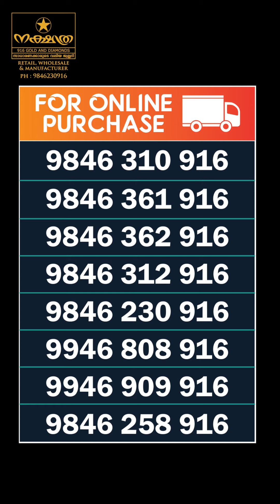25 PAVAN WEDDING SET | EDAPPALLY SHOP | 9946909916 | BOOKING | NAKSHATHRA 916 GOLD AND DIAMONDS